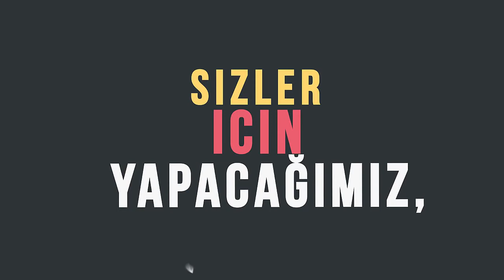Hoşgeldiniz!! :)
Yeni kurduğumuz kanalımızın tanıtım videosudur...
-ClopExiLe